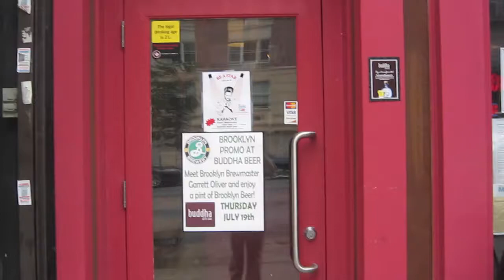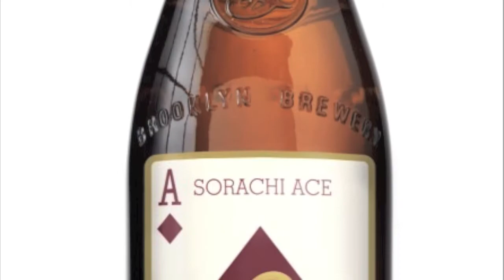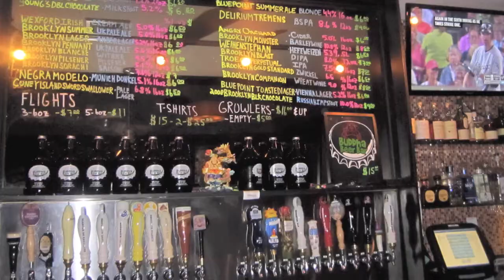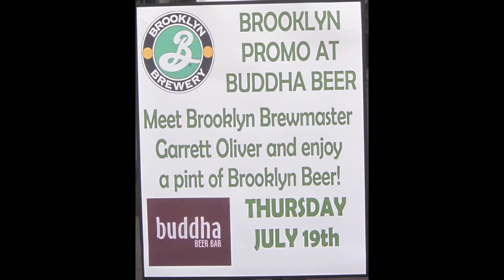Garrett Oliver: Brewmaster of Brooklyn Brewery @ Buddha Beer Bar 7/19/12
On Thursday 7/19/12 Buddha Beer Bar held a special event featuring 11 different beers from Brooklyn Brewery. As a special treat for all those in attendance, brewmaster Garrett Oliver was present to chat about his beers. Having met and gotten to know him in the past it was great to catch up with him about things going on at Brooklyn Brewery and around the beer world. Of course I filmed our conversation and I hope you enjoy it as much as I did.

Visit the link below for tasting notes and more information about this event and Brooklyn Brewery